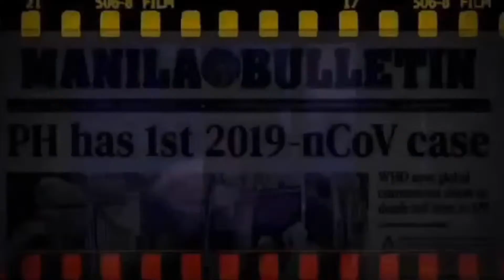PULONG IPINAGTANGGOL SI VP SARA | HALATA ANG GALAWAN LABAN SA MGA DUTERTE | MGA PULIS SIBAK